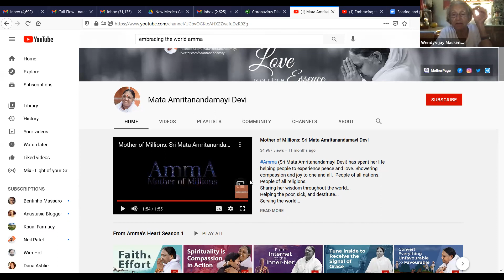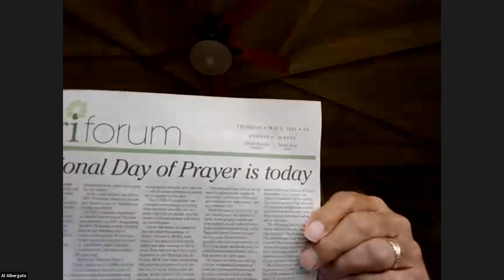IROK May 2021 Recording 1920x1080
May 28 Meeting 2021 of the Interfaith Roundtable of Kauai